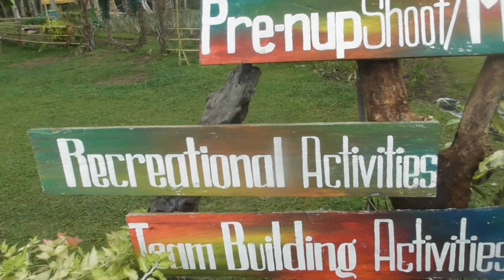Eco farm @ pinaglabanan Goa & tagas Boulevard @ Tagas San jose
the very first Gala here in bicol